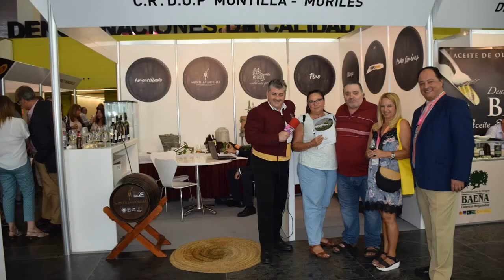Andalucia Sabor 2017 video resumen con fotos